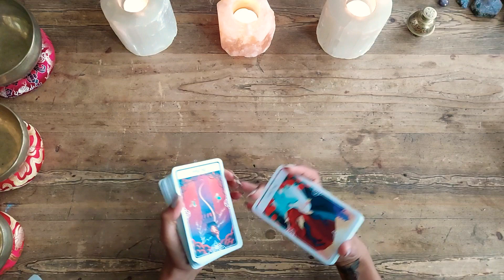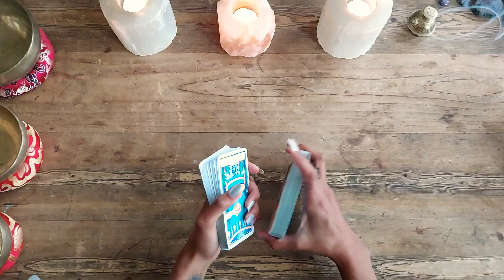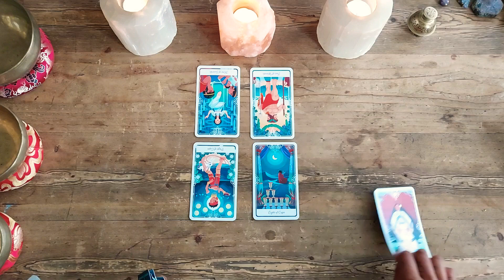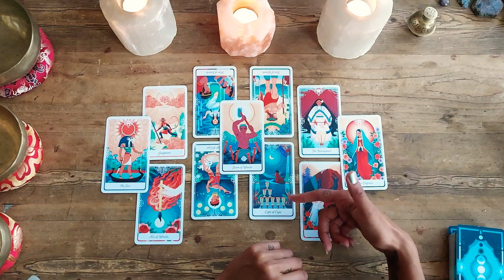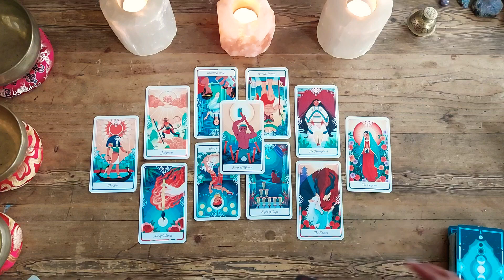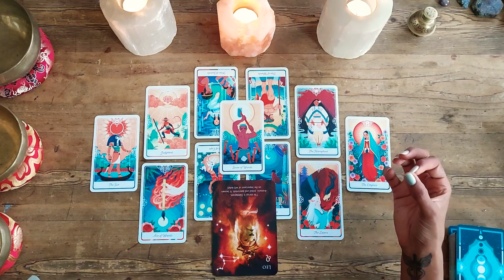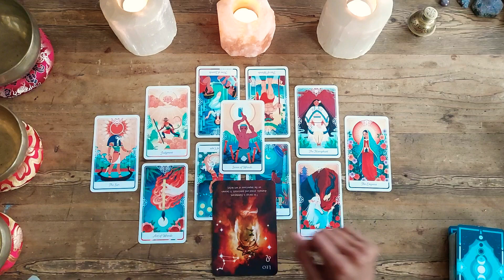DAILY TAROT READING AUGUST 31 2022 💫PRESSURE BURSTS PIPES AND CREATES DIAMONDS! 💎 ✨️💫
💫PRESSURE BURSTS PIPES AND CREATES DIAMONDS! 💎 ✨️💫

Intro                       0:00
Reading               01:55
Oracle Cards      12:25